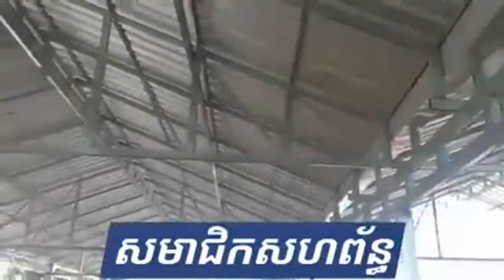បង្រៀនចិញ្ចឹមមាន់ស្រែនិងអាចចូលជាសមាជិកសហព័ន្ធ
👉សមាជិកសហព័ន្ធចិញ្ចឹមមាន់ស្រែនិងបក្សីកម្ពុជា
បានត្រៀមខ្លួនរួចស្រេចសម្រាប់ឆ្នាំ2020 បែបថ្មី
ក្នុងការផលិតពង កូនមាន់និងមេបាពូជ ចែកចាយ
​ ទូរទាំងប្រទេសកម្ពុជា អរគុណធំៗសមាជិកយើង

👉បង្រៀនចិញ្ចឹមមាន់ស្រែនិងវារីវប្បកម្ម1ចេះបងៗ
👉បង្រៀនតាមប្រព័ន្ធFBឆាតរាល់ថ្ងៃ​ &រាល់ឆ្នាំ
​👉ចូលរៀន សូមទាក់ទងនិងឆាតមកផ្ទាល់៖